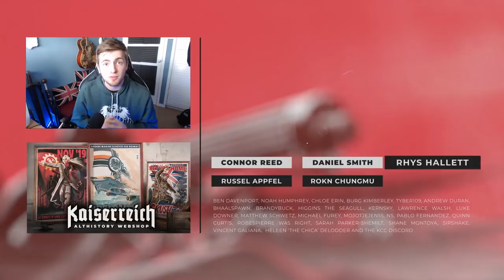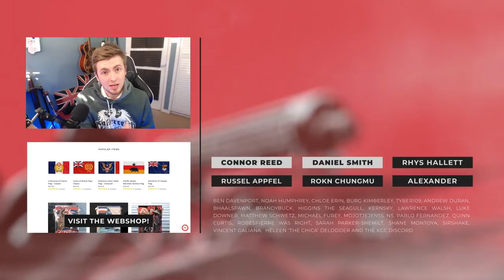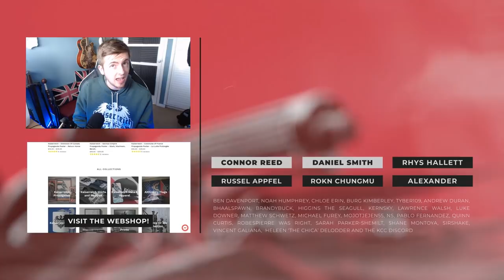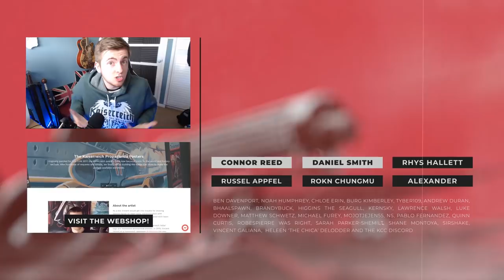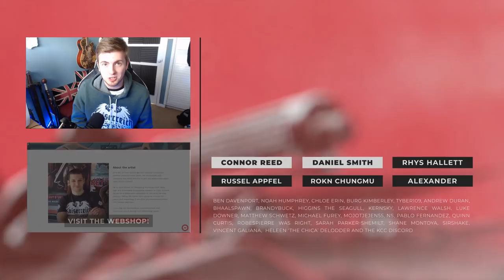Kaiserreich Radio - s01e01 - Tyrants For The Sake of Tyrants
We proudly present our first feature length audio project. Kaiserreich radio is a series of five 60-minute episodes filled to the brim with Kaiserreich roleplay newsreel and original vintage music. Each episode is set on the same day in 1941, in a different timeline within Kaiserreich.

[s01e01 - Tyrants for the Sake of Tyrants]

The year is 1941. The bloody Second American Civil war has left millions dead in it’s wake. The Union State stands triumphant over the smouldering ruins of what was once America. Huey Long, vaunted victor of the Civil War, was soon betrayed by his own trustees and is now awaiting trial . His rival, William Dudley Pelley, now spreads his black tendrils over what he will soon call the Christian Commonwealth of America.

In Europe, the Totalists have pushed Germany and her allies to the brink of exhaustion – if their new offensive succeeds, Europe will have truly fallen to the crimson tide. Who will save us now? Savinkov’s Russian State? The Japanese Empire? In this darkening world, the last remaining free nations huddle in the emaciated remains of the former British Empire. In the Dominion of Canada, one of the last free radio station in the world broadcasts a message of hope and humanity. Beyond her borders, there are only tyrants for the sake of tyrants.

Kaiser Cat Cinema is a collective of actors, artists and musicians exploring althistory worlds. The world of Kaiserreich poses the question: What if Germany had won World War One?

Creative Lead, Writer, Narrator : Alex Dunk
Producer : Vincent De Nil